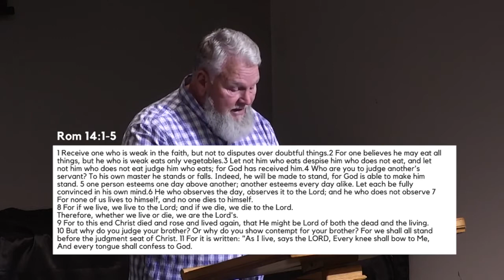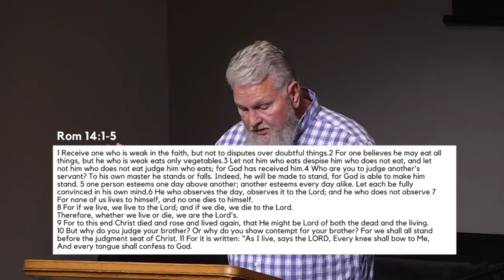Genesis 2:1-3 -The 7th day, what is its meaning? - Bryan Newberry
Pastor Bryan Newberry teaches Genesis 2:1-3 -The 7th day, what is its meaning? Recorded at Calvary Chapel of Los Alamitos on Oct 27 2021 on Wednesday evening sermon.